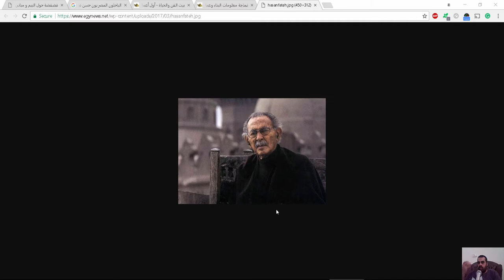انقذوا القرنة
شير مشاركة